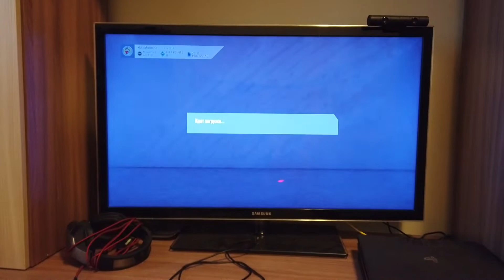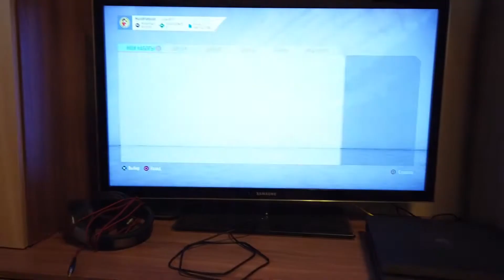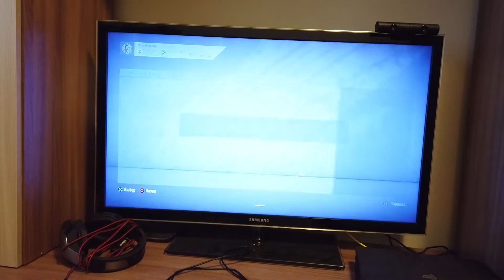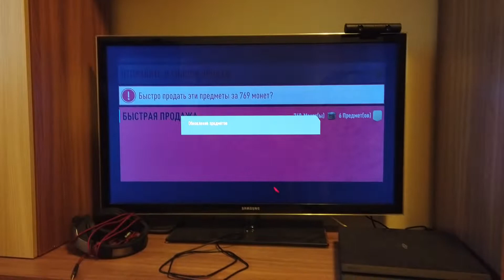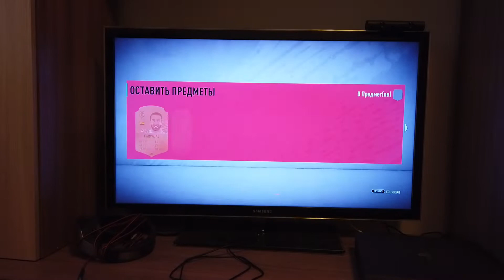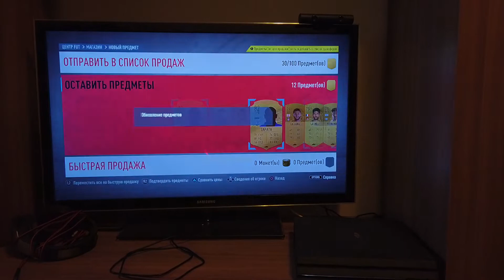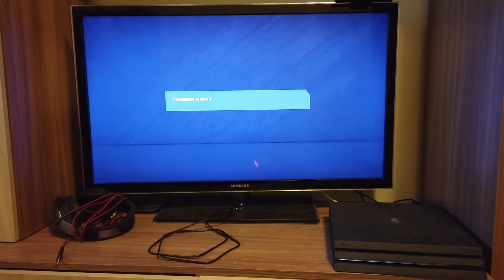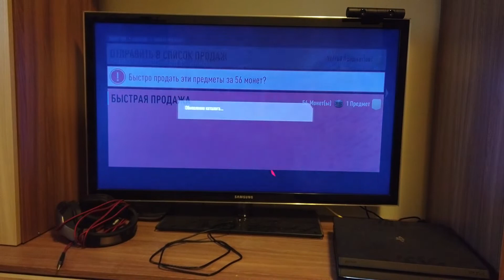МАЛЫШ ФУТБОЛИСТ ОТКРЫВАЕТ НАГРАДЫ ЗА WEEKEND LEAGUE И DIVISION RIVALS ★ ПОЙМАЛ ИНФОРМ FIFA 20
ПОМОЩЬ КАНАЛУ
WebMoney
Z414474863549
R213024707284